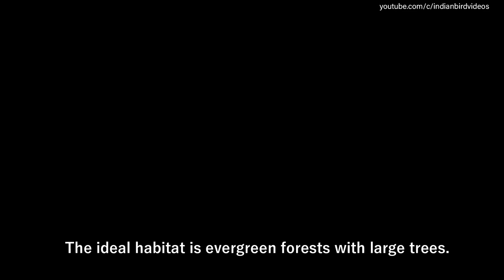Facts about Malabar grey hornbill - Endemic bird of western ghats in India.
The Malabar grey hornbill (Ocyceros griseus) is a hornbill endemic to the Western Ghats and associated hills of southern India. They have a large beak but lack the casque that is prominent in some other hornbill species. They are found mainly in dense forest and around rubber, arecanut or coffee plantations. They move around in pairs or small groups, feeding on figs and other forest fruits. Their loud cackling and laughing call makes them familiar to people living in the region.

Location :  India